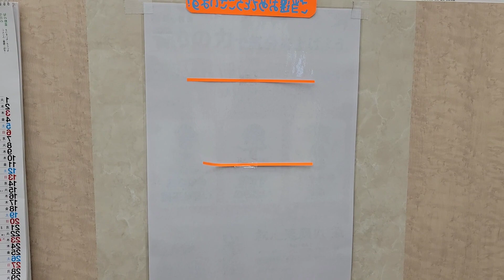【番外編】公開抽選会後にお客様といろいろお話し2022♥京都女性漢方まつみ薬局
お渡し期間 :12月24日(クリスマスイヴ)まで (景品一例) オーガニック麦焼酎「赤神力」、バイオリンククロレラ育ちりんご、牡蠣しょうゆ、サラダ油、海老せんべい、クマ笹のど飴など豪華景品多数！(はずれても景品あります)

お渡し期間が終わったあとも、参加プレゼントご用意しています♡

京都女性漢方まつみ薬局
漢方薬剤師心理カウンセラー 梅垣眞由美

◆『救心感應丸氣』をYouTubeで紹介しています（救心感應丸氣 再生リスト）

くすりの相談・体とこころの相談・女性漢方相談

（2022.3現在）
〒622-0013　京都府南丹市園部町本町120番地
嵯峨野線JR園部駅より徒歩約15分
京都縦貫自動車道 八木中IC出口より約10分
JR園部駅からバス停 本町下車すぐ、園部大橋下車徒歩5分）、タクシー5分
駐車場あり（3台）